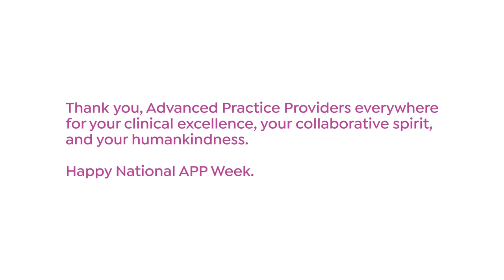What is an APP? | CommonSpirit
CommonSpirit Health is proud to recognize and celebrate the integral role that our Advanced Practice Providers (APPs) play across the health care continuum.

APPs evaluate, diagnose, develop and implement treatment plans for patients, as well as serve in quality, patient experience, and safety roles within the care team.

To Advanced Practice Providers everywhere – we appreciate everything you do in support of our patients and the communities we serve. Thank you for your clinical excellence, your collaborative spirit, and your humankindness.

Happy National APP Week.